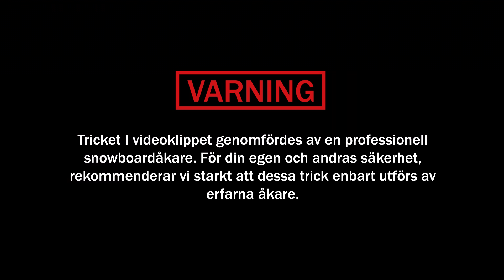burn PRESENTS: Snowboard trick tips with Sven Thorgren -- Switch Backside Blunt 270